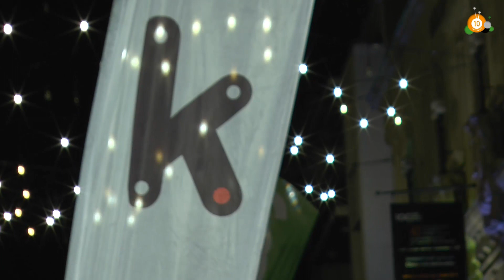Miguel Ángel Muñoz y el elenco de ‘Presunto Culpable’ brillan en el FesTVal de Vitoria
Tercera noche de la décima edición del FesTVal de Vitoria-Gasteiz en el Teatro Principal y asistimos a la alfombra naranja del estreno de ‘Presunto Culpable’, la nueva serie de Antena 3 y Boomerang TV con Miguel Ángel Muñoz, Alejandra Onieva, Susi Sánchez, Elvira Mínguez, Carlos Serrano e Itziar Atienza